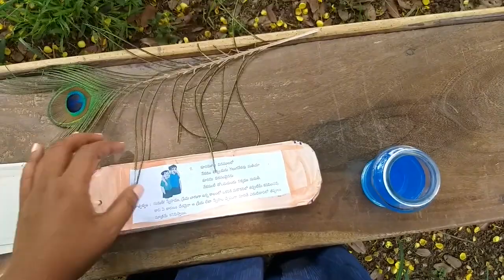నమూనా తాళపత్ర గ్రంధాలు